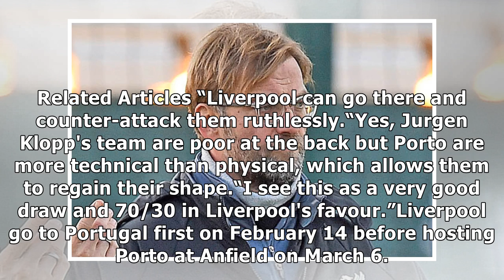Liverpool vs porto: charlie nicholas delivers ruthless champions league prediction